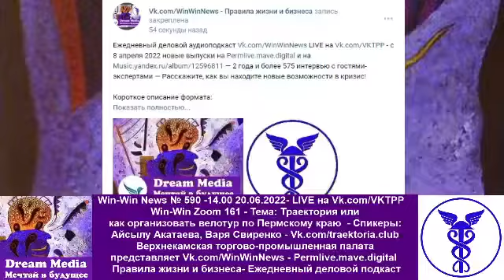Траектория или как организовать велотур по Пермскому краю - Айсылу Акатаева, Варя Свиренко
Win-Win Zoom 161 - Тема: Траектория или как организовать велотур по Пермскому краю - Спикеры: Айсылу Акатаева, Варя Свиренко - Vk.com/traektoria.club